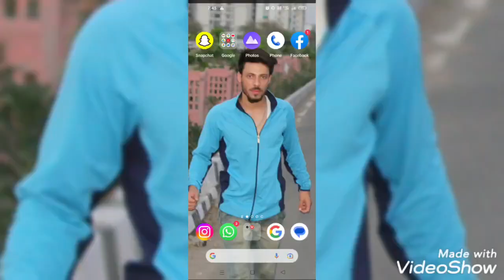nashri tunnel length 9.5 km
nashri tunnel